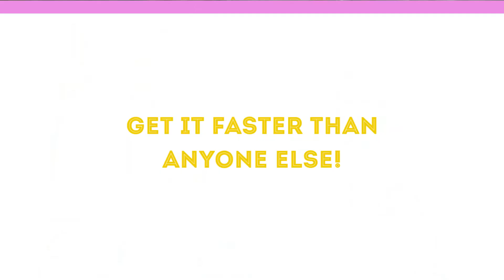Let's check the new faces